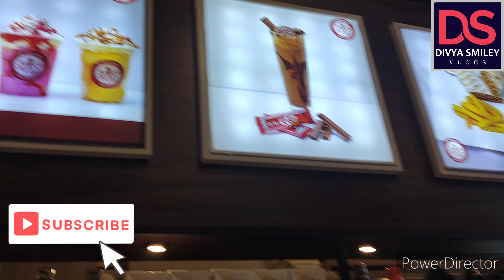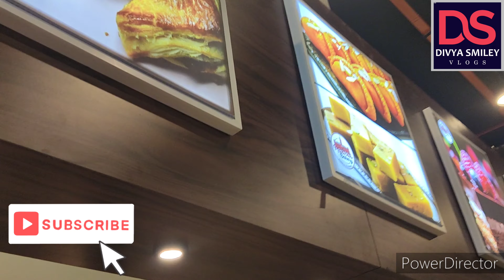| MADRAS BAKERY 🥯🧁| near |SENTRAL SUITES |Brickfields Malaysia 🇲🇾|(2024)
Best Food with Great Taste,with Indian Spices and Serving Style was very attractive,staff was much Professional and all the menu was on very best prices...

Address
MADRAS BAKERY
RIS/G12 SENTRAL SUITES RETAI
JALAN TUN SAMBANTHAN BRICKFIELDS
50470 KUALA LUMPUR
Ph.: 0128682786